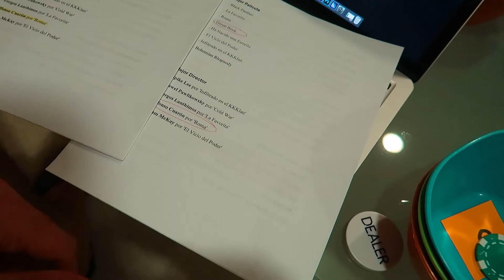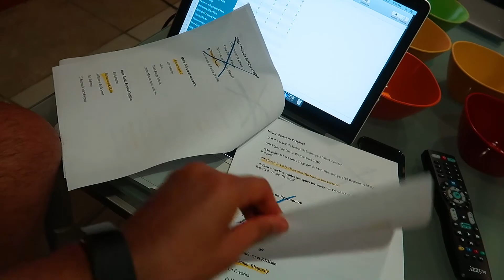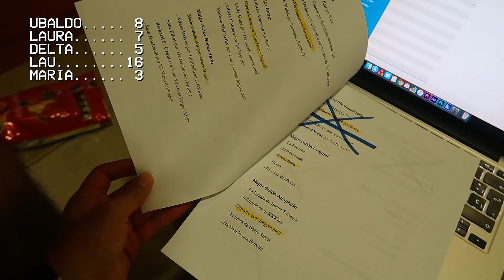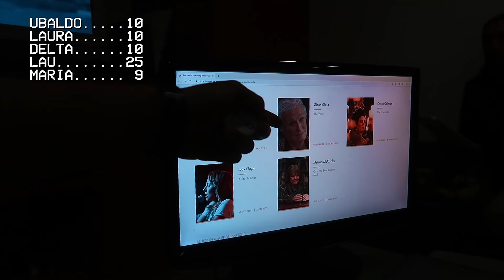Quiniela Oscares 2019!!!! 🏆🎬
Febrero 24, 2019 || Vlog 3,238
Como todos los años hicimos nuestro concurso para ver quien gana la quiniela de los Oscares mientras votamos en vivo - DeltaEnrique Vlogs

 • 5 años:
 • 6 años: